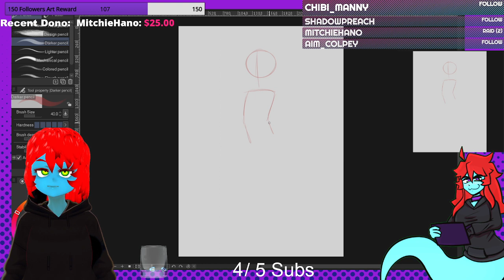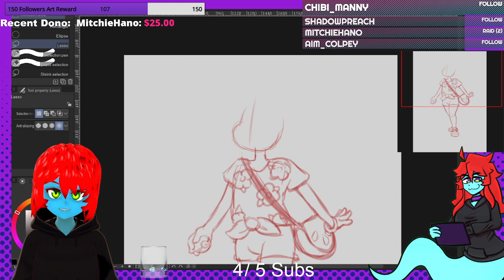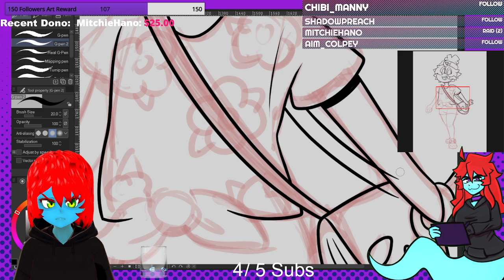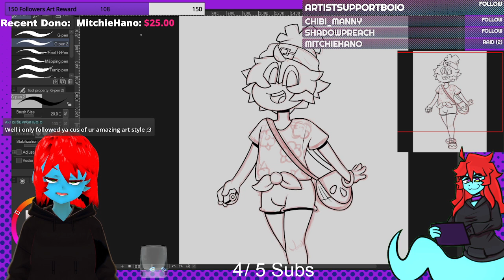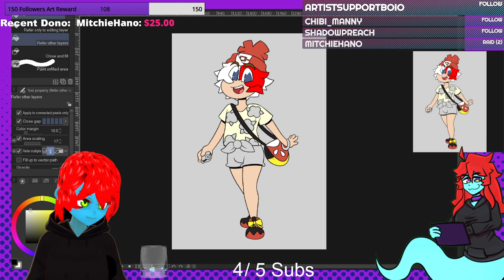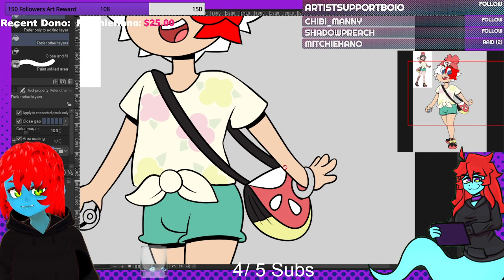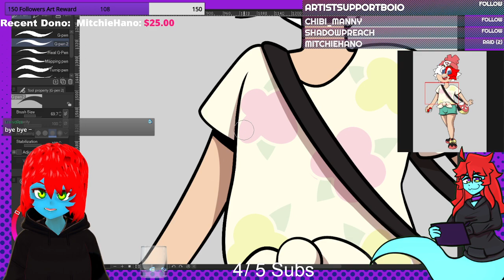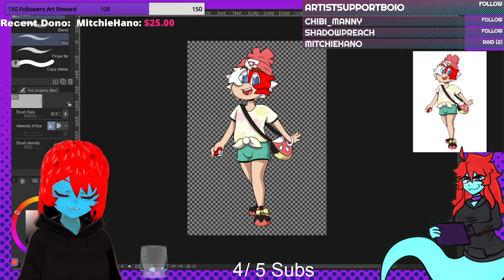Ery Dressed as Moon 👻DM For Commissions👻 !discord